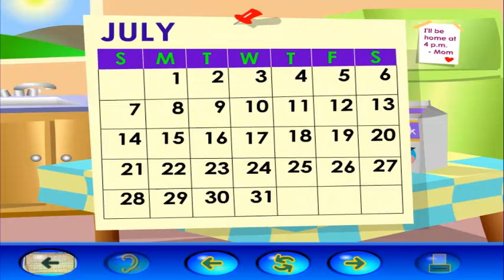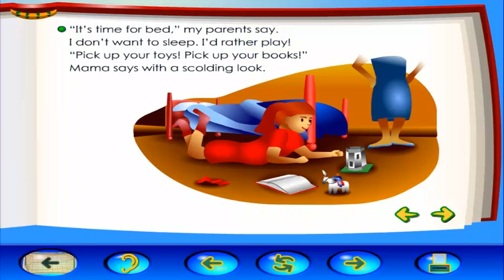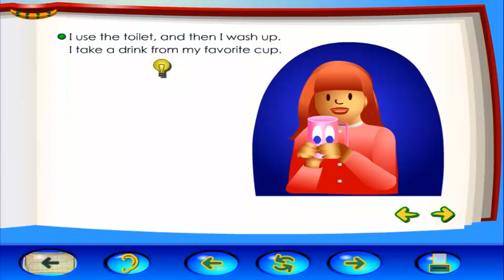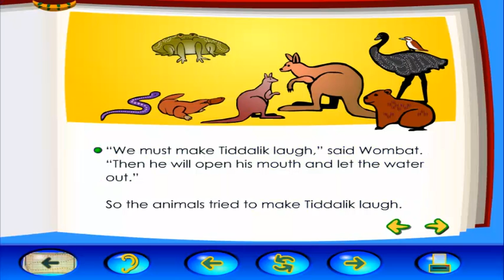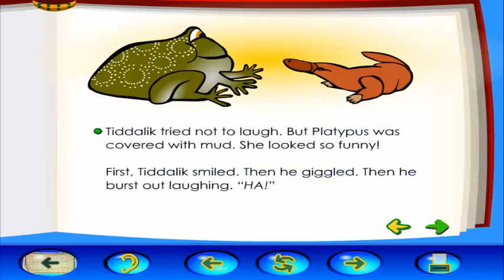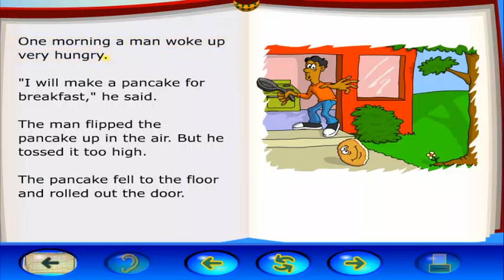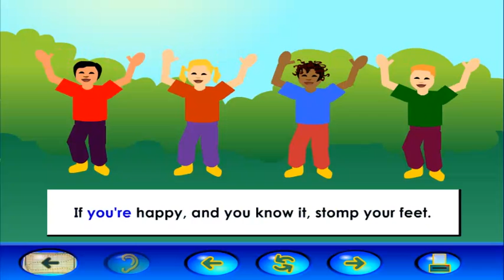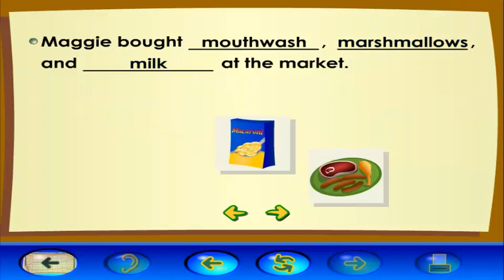Destination Reading Course I: Unit 1: Print in Our World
This is the reading course as part of the former Riverdeep program. I vividly remember learning about this one when I was still learning Destination Math back in elementary school. This is Unit 1's Print in Our World. Again, this is different than what I normally upload on a daily basis, but who remembers this one?